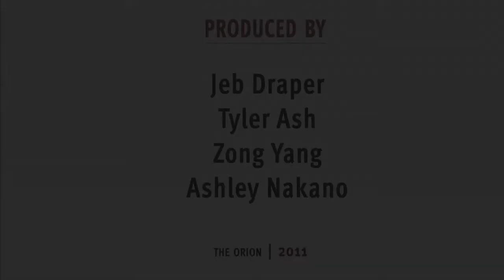Chico State's reaction to the killing of Osama bin Laden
Student's and faculty share opinions on the killing of Osama bin Laden.

Video by: Jeb Draper, Tyler Ash, Zong Yang and Ashley Nakano

The Orion 2011